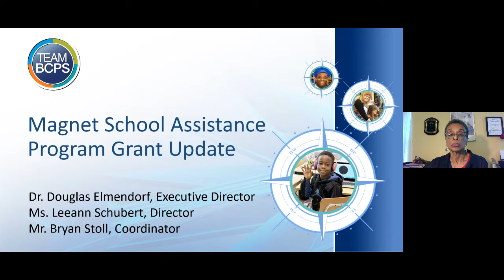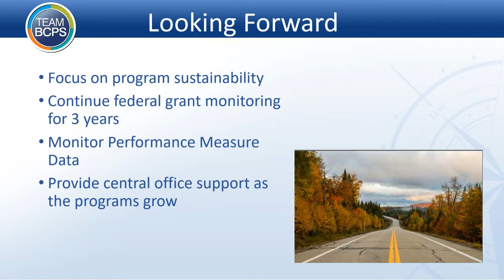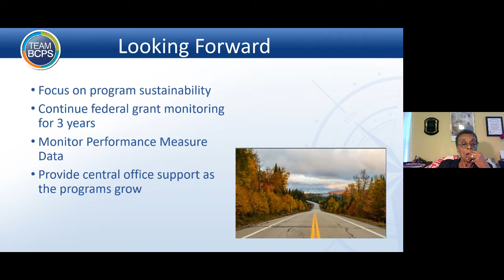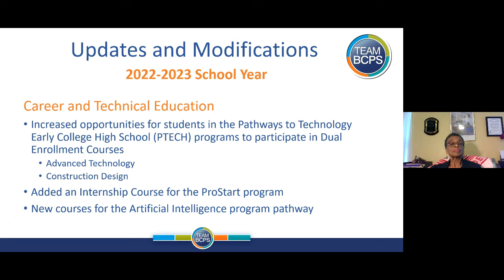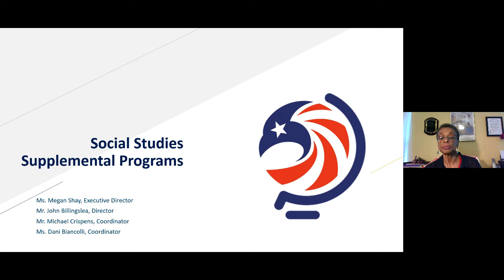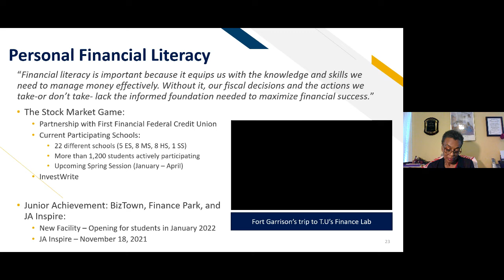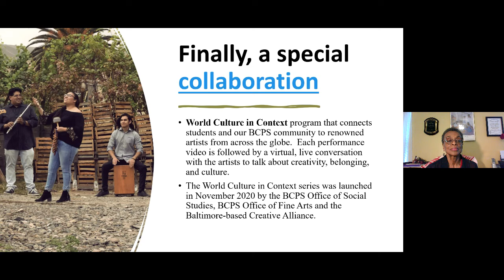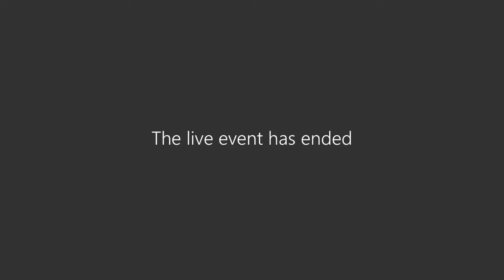Curriculum Committee Meeting 12-16-21